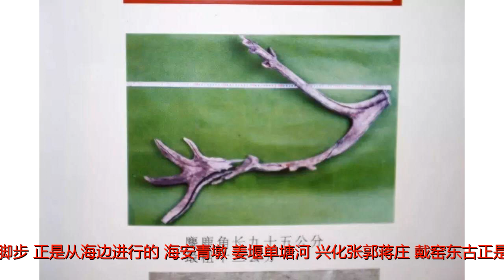城史丨兴化村民在河里挖到一件白色石器，放入水中，一会就变得碧绿碧绿的，什么情况？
原标题：城史丨兴化村民在河里挖到一件白色石器，放入水中，一会就变得碧绿碧绿的，什么情况？兴化戴窑，历史悠久，唐称“灶产”，宋叫“东村”，元初改称“大戴庄”。相传，明初，开国功臣刘伯温出游至戴窑，担心此地再出能人与朱氏争夺江山，下令在戴窑凿井72眼，建窑72座，破风水。从此，戴窑就以生产砖瓦闻名于世。然而，在戴窑辉煌的窑文化之前，这里还深藏着一处更为久远的史前文明，这便是“东古遗址”。本期城史，将带您走进“东古”，探寻此处的远古秘密……【遗址简介】东古遗址位于兴化市戴窑镇古牛村东古自然村东北角，四周环水，面积约2万平方米。主要发现为呈片状分布的良渚文化遗存，采集物主要是石器，有石钺、石斧等，与常州武进寺墩遗址、无锡邱承墩遗址出土的石钺、石锛器形相同，年代应为良渚文化晚期。2009年，该遗址被兴化市人民政府公布为文物保护单位。村民河里挖出史前石器2008年10月，一位东古村村民在村后的河里挖河泥，无意间挖到一两件石器，也没太在意。后来，他又陆续挖出好几件石器，其中有几件较为完整，他就拿回了家。2009年春，村里来了一位收古董的人，看了他的几件石器之后，当即表示愿意收购，但由于价格问题，最终没谈妥。史前石器收古董的人一看收购无望，就跑到镇文化站告发。第二天，文化站安排工作人员史进前去调查。村民以为史进也是收古董的，于是便拿出一块白石给史进看，还神秘兮兮地说，如果将白石放入水中，一会就会变得碧绿碧绿的。史进当时怀疑这极有可能是一件良渚文化时期的玉器，于是亮明身份。后经多方多次劝说，村民最终答应将这块白石和另外十几件石器一同交给兴化博物馆。经过权威专家鉴定，该批石器为新石器晚期的一组石器。史前石器2010年，南京博物院考古专家准备对东古遗址进行挖掘勘探，后来从保护遗址的角度考虑，最终还是放弃了。也许让它继续沉睡在这里，就是对它最好的保护。东古遗址填补一研究空白村民挖到的石器，共有11件。经鉴定，这些石器分别为新石器晚期的石斧、石锛、穿孔石钺等，造型优美，表面光滑，镂孔精致。其中，尤以那件穿孔白色的石钺最为完整、精美。该石钺的平面为“风”字形，放入水中后，颜色确实能“由白变绿”。史前石器其他石器虽已打制成形，却未经磨光的，大多为青色或青灰色。这批石器的器形与武进寺墩、无锡邱承墩遗址出土的石钺、石锛相同。可以判定，该遗址距今约4000年，应属于新石器时代良渚文化晚期。当年，南京考古专家在现场查勘后，曾兴奋地说：“良渚文化由南向北迁徙，到底是从海边走，还是从内陆走的，以前并不知道，发现填补了这个空白。”让我们将目光放远，由此连同西北方向的宝应的水泗、阜宁的停翅港、陆庄等良渚文化遗址，以及相距不远的兴化蒋庄、姜堰单塘河遗址，我们不妨大胆推断，良渚人的迁徙脚步，正是从海边进行的，海安青墩、姜堰单塘河、兴化张郭蒋庄、戴窑东古正是良渚人向北迁移中的重要一链。根据这些文物遗迹，可以推断，在4000年前，戴窑这片土地就已成陆。良渚文化与龙山文化共同影响着江淮东部的文化，它们各自创造的文明火花得以在里下河地区得到碰撞，并在兴化这片土地上留下他们存在的印记。东古遗址的发现，印证了里下河地区为南北文化交汇之所的说法，对于研究良渚文化的迁徙路线有着积极的意义。东古遗址一直以来，不少人有这样的感觉：相对于南京、苏州等城市，泰州的历史要短暂些。但近些年泰州考古发现取得的丰硕成果，却让人对泰州的历史另眼相看：从1990年起，短短20余年内，兴化影山头、蒋庄、南荡、东古等遗址被相继发现。连同上世纪七八十年代发现的姜堰单塘河遗址和古海陵境内的海安青墩遗址，海陵大地上现已拥有6处史前文明遗址。把这些不同历史时期的考古发现有机地连接在一起，这就形成了一篇泰州史前文明源头的华美篇章。这些已经逝去而又在无意中被揭示出来的远古人类生活遗迹，让我们在重新认识着泰州这座城市的文明根源。我们感谢那些为“地下泰州”的揭示和发现付出辛劳的考古学家和发现者，是他们带领着我们穿越在历史和现实之间，翻开五千年文明留下的尘封书卷，揭开“地下泰州”神秘的面纱，一同探索历史的本源。新闻1+1遗址附近竹园内多次发现麋鹿化石位于遗址东古村西南不远处，有一处东古竹园。竹园深处，也掩藏着更多的秘密。一位名叫韩德粹的当地文保志愿者曾在这里捡到一支亚化石麋鹿骨，后来捐给了大丰麋鹿保护区。而在此之前，这里的村民就曾有捡到麋鹿骨的。1970年，在戴窑花元村民开挖生产河时，两三米深处挖到一只鹿骨，当时村民认为是龙骨，被一抢而空，后来发现是鹿角化石。1985年秋，戴窑砖瓦厂在东山村开挖河道时，于两三米深处挖出一些老树根样的东西，村民便拿了一根回去当柴火烧，结果放在草堆上几年，拿铁锯子也锯不动，又发现是白的，才知道是鹿角化石。在东古先人到来之前，有没有麋鹿先于人类在此生活呢？这种可能性还是很大的。因为在古海陵大地，麋鹿曾是这里的第一批主人，一旦这里成为陆地，应该就会有它们的身影。那么，东古先人们会不会也如海安青墩先人一样，临水而居，种植水稻，与麋鹿一起生活在这片古老的土地上呢？随着将来考古的进一步挖掘，东古之谜将会一一被揭开。泰州日报供稿史进供图为大泰州悠久灿烂的文明点赞！